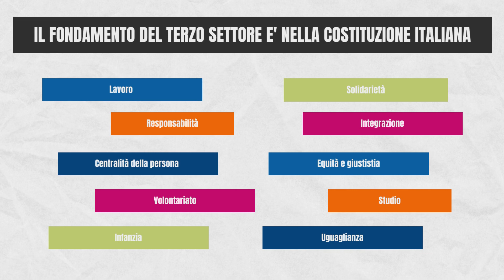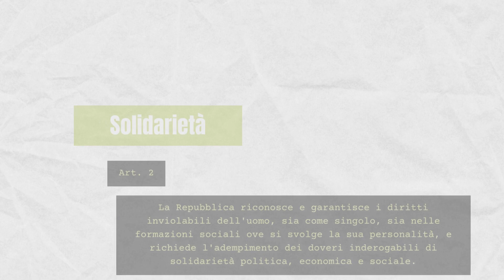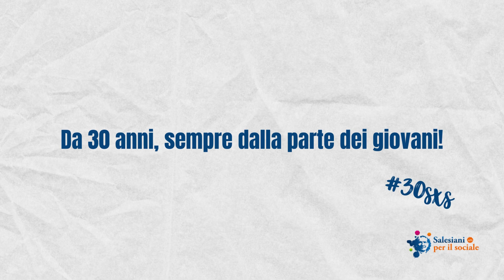Da 30 anni aiutiamo i giovani esclusi ed emarginati del nostro paese. Come faceva Don Bosco.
Da 30 anni, i Salesiani per il Sociale sono stati un faro di speranza per i giovani, offrendo loro sostegno e orientamento. In questa speciale occasione dei 75 anni della costituzione, siamo fieri di rispettare i suoi valori, rafforzando così il legame tra i nostri ideali e il fondamento stesso della nostra società.